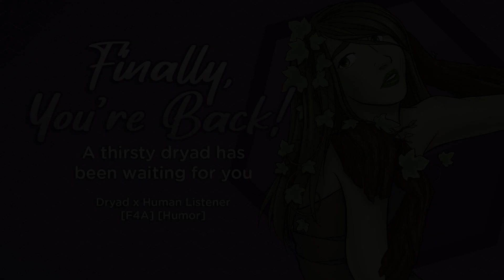Thirsty Dryad Has Been Waiting [Audio RP] [F4A] [Dryad x Listener] [Humor]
Hydrate or die-drate.

Art and script by Capital M
Sound effects from FreeSound.org and ZapSplat.com